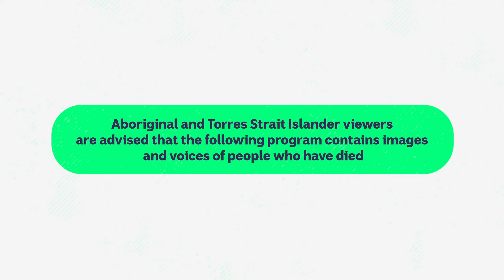What Is Easter And How Did It Begin?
EASTER TRADITIONS
The Easter break is finally here! While that might make you think about chocolate and bunnies and chocolate bunnies, there's actually a lot more to it than that. For Christians, Easter is one of the most important holidays of the year. It's a time when families get together and go to church. Good Friday represents the day Jesus Christ died on the cross, which is why you see a lot of hot cross buns around this time of year. And Easter Sunday is a celebration of the day Jesus rose from the dead. Now you may be wondering: how does the Easter bunny fit into the picture? Well, many reckon the Easter Bunny came from a Pagan festival called Eostre, which celebrated the arrival of spring in the Northern hemisphere, a time of hope and new life, and because rabbits breed so easily, they too became a symbol for new life which is how the whole egg thing comes into it too.

SPLENDOUR CANCELLED
This year's Splendour in the Grass music festival has been cancelled. It came as a huge shock because organisers only just announced the line up earlier this month and tickets hadn't even gone on sale yet. It's the latest big Aussie music festival to call it quits, leaving many musicians and fans pretty worried about the future of the live music industry. Experts say the cost of living crisis is making it harder to run events like these.

LOWITJA O'DONOGHUE
This week is the last week of Women's History Month, where we've been learning a bit about some influential Australian women throughout history. Today, rookie reporter Ila is going to tell us about former nurse and Indigenous Rights activist Lowitja O'Donoghue.

CHILE ANIMALS
First up, to Chile where animals at this zoo are being treated to a fine selection of Easter eggs. But of course, you can't just give a lion or an orangutan chocolate, so all of these eggs are custom-filled with various other snacks a bit more suitable for them. Whether it be meat, grains, or peanuts!

CROATIA EGGS ART
Now to Croatia, where these monolithic eggs are being decorated! It took these artists seven days to paint them all, making sure they seamlessly blend each artwork as it wraps around the entire shell.

GERMANY ZOO
And finally, brown bears at a zoo in Germany are tucking into even more eggs. Yes, it's all very egg-citing. With shells made of flour and water, it's no problem they're also snacking on the shells. I don't think that'll give anyone a tummy ache, right? Over in the monkey enclosure, we're cutting straight to the chase with boiled chicken eggs being the egg of choice.